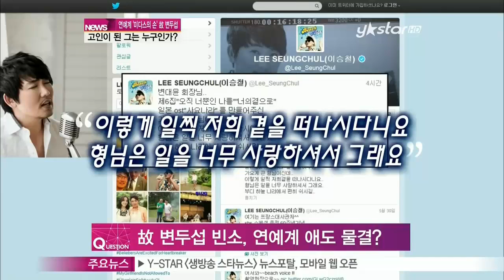[Y-STAR] Why did Byun Dooseob pass away? ([ST대담] 연예계 '미다스의 손' 예당 변두섭 회장 별세, 사인은 무엇)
연예계의 큰 별이 졌습니다.
가수 임재범 알리와 록밴드 국카스텐 등이 속한 예당엔터테인먼트의 변두섭 회장이 별세했는데요.

30년 넘게 대중 문화 발전에 이바지해온 고인의 죽음을 안타까워하는 목소리가 높습니다.

자세한 소식 스포츠한국 안진용기자와 이야기 나눠보겠습니다.

Q) 사인은 무엇이었나요?

A) 네. 연예계 '미다스의 손'으로 불리던 변두섭 예당컴퍼니 회장이 4일 오전 서울 서초구에서 위치한 사무실에서 목을 매 숨진 채 발견됐는데요. 변 회장의 유서는 발견되지 않았지만 타살로 볼 만한 혐의점이 없는 것으로 미루어 경찰은 변 회장이 스스로 목숨을 끊은 것으로 잠정 결론 짓고 정확한 사망 원인을 파악 중입니다.